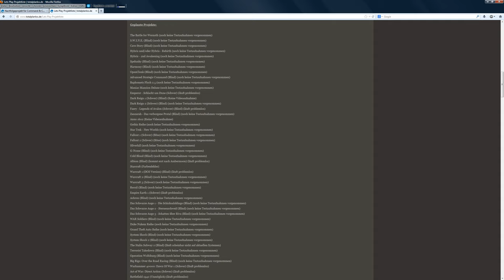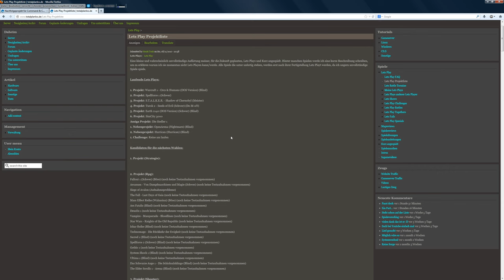Wahlergebnis, weitere Wahlen und Livestream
Die Wahlen sind vorbei und Warcraft 1 ist der Gewinner. Außerdem noch ein paar Informationen über zukünftige Wahlen und meinen ersten Livestream.